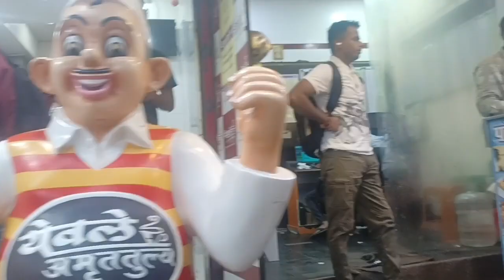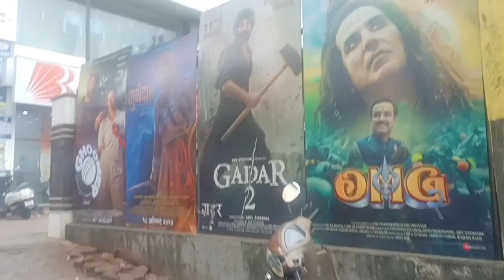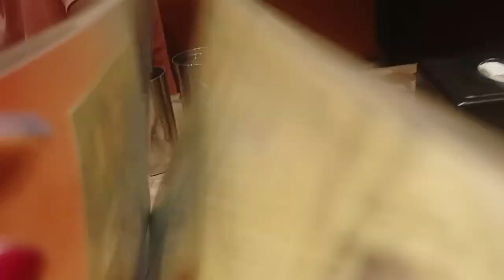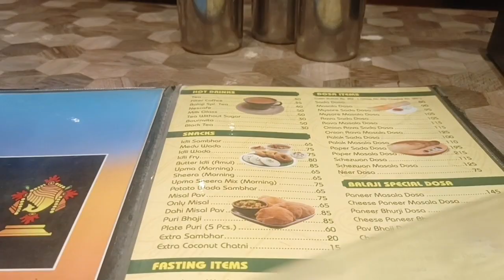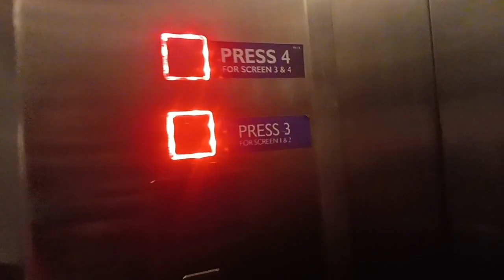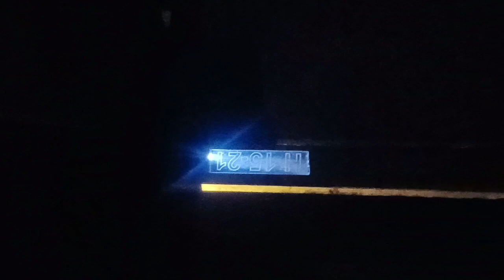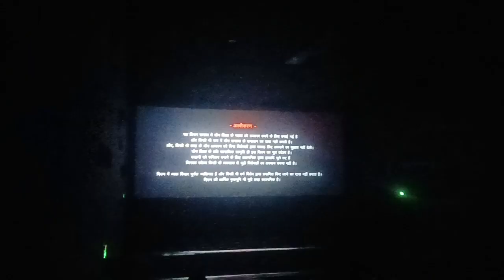SHAHRUKH KHAN ORAK 🥹BALI .....